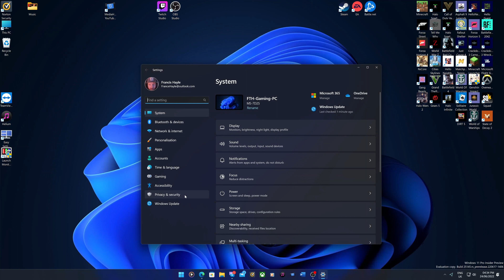How to pause updates on Windows 11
This video will show you how you can stop/pause updates on Windows 11.